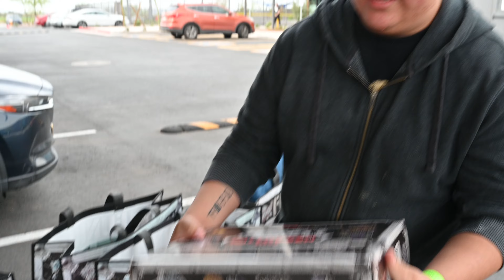1st Buckeye Event For 2024!!